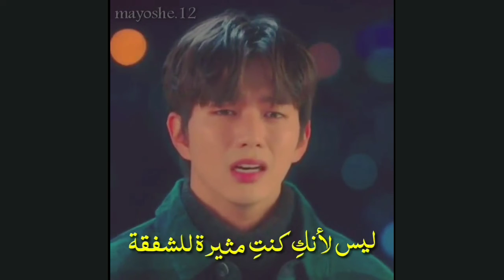هل تجدني مثيرة لل الشفقة 😔💔/بطلي_الغريب